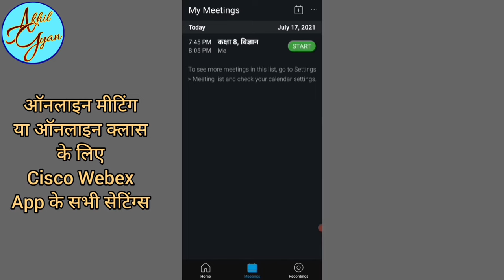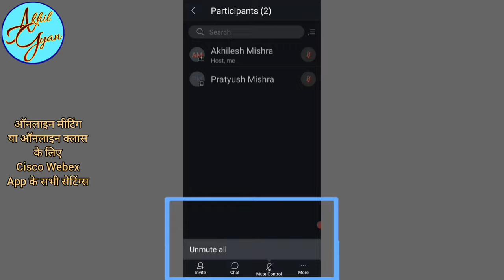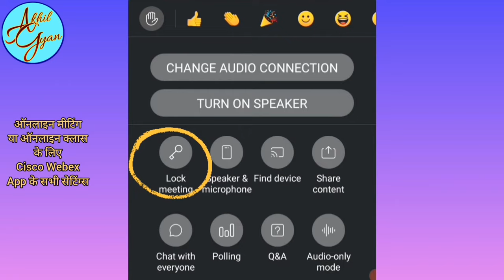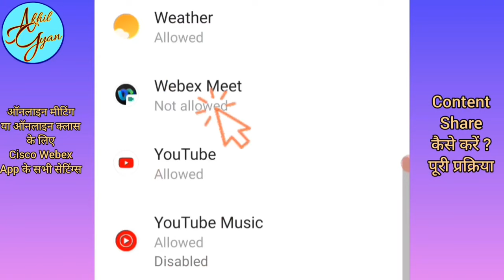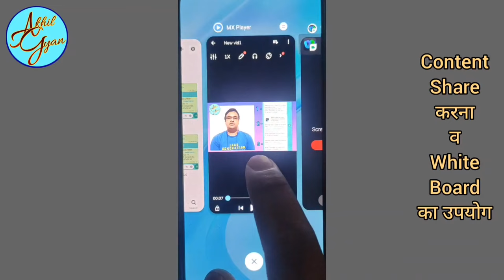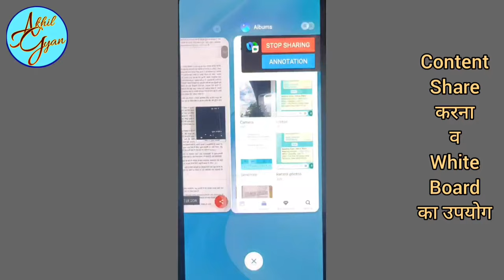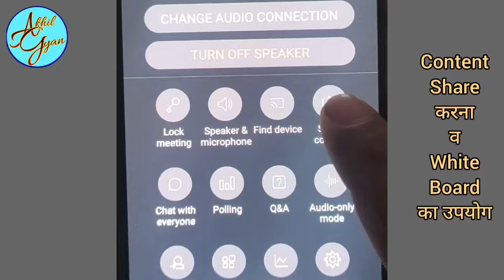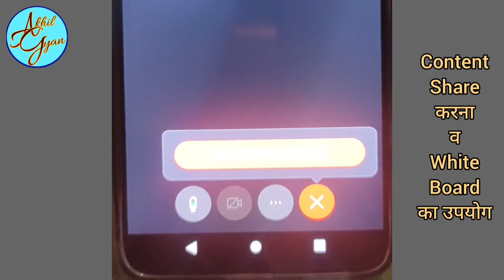cisco webex meeting | Screen share kaise karen | full tutorial in hindi | फोटो वीडियो शेयर कैसे करे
Hello
इस  Youtube video मे मैंने cisco webex meeting app में एक online class meeting बनाकर लिंक शेयर करना और अपने dacument, video, photo शेयर करने के साथ ही white board का उपयोग करना बताया  हूँ। इसके अतिरिक्त cisco webex app की और भी बहुत सी सेटिंग के बारे मे बताया हूँ।
आप वीडियो जरूर पूरा देखिएगा, मुझे आशा है की यह वीडियो आपको अच्छी लगेगी और आपके लिए उपयोगी होगी। यदि वीडियो अच्छी लगे तो Like और share करते हुए, इसी तरह के और वीडियो के लिए चैनल को अवश्य ही Subscribe कर लेंगे, जिससे सभी वीडियो के notification आपको वीडियो अपलोड होते ही मिले। .

Mere is channel par aapko competative exams ki taiyari ke liye subject wise video milenge aur mobile, computer se related tricks ke sath hi education, technology aur entertainment ke video hindi me dekhne ko milengi.